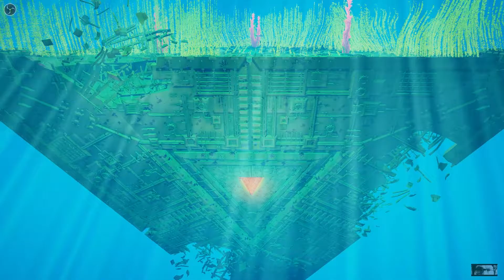Alter Sack zockt .. ABZÛ 006 das Ende [GER]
Ein angenehmer Trip in eine „Unterwasserwelt“.
Eine Geschichte welche sich ohne Worte erzählt.
Eine Welt voller Wunder und Mysterien.